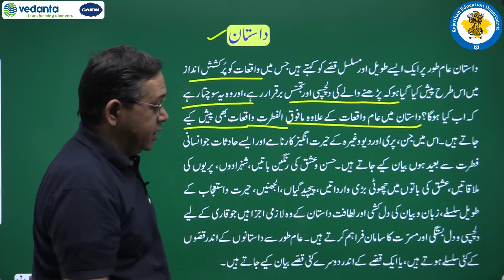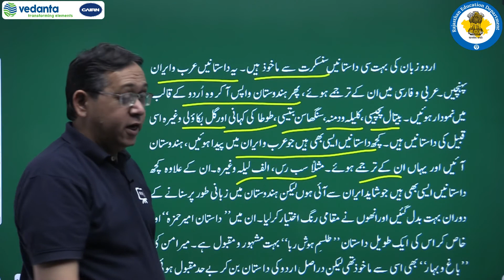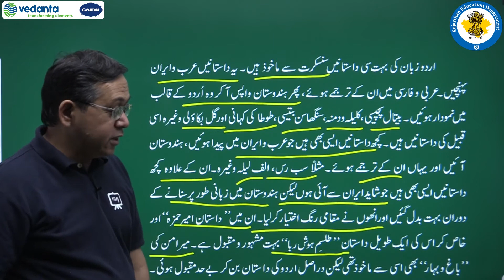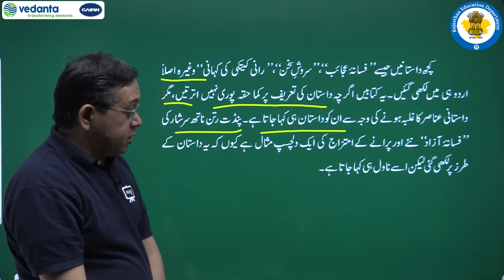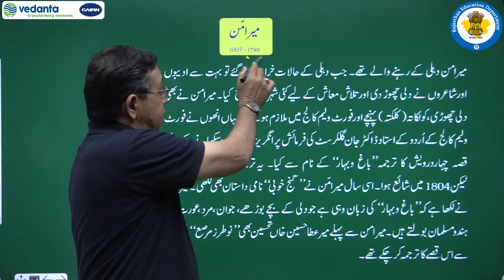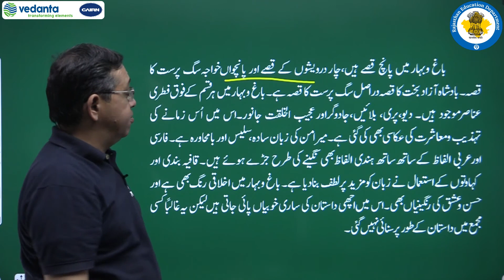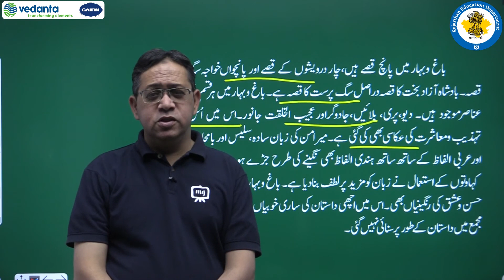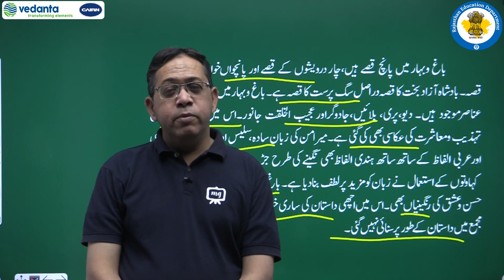NCERT | CBSE | RBSE | Class - 11 | उर्दू | सरगुज़िश्स्त आज़ाद बख़्त बादशाह की | दास्तान